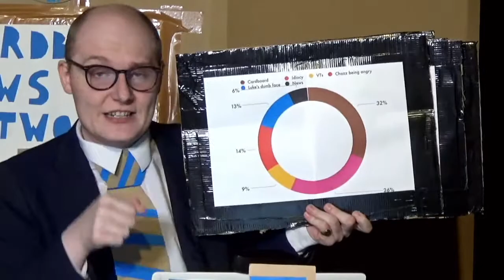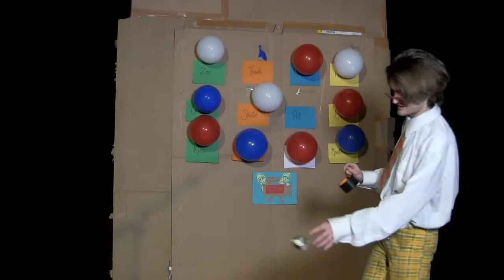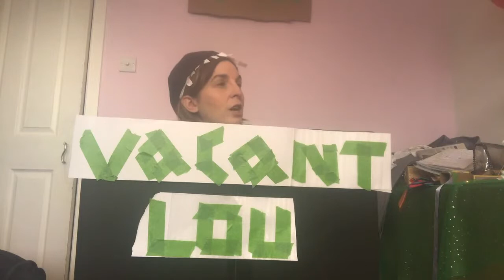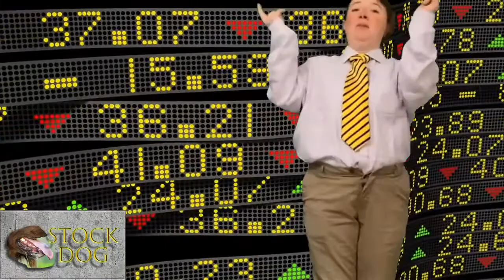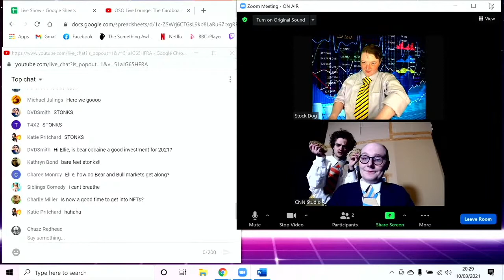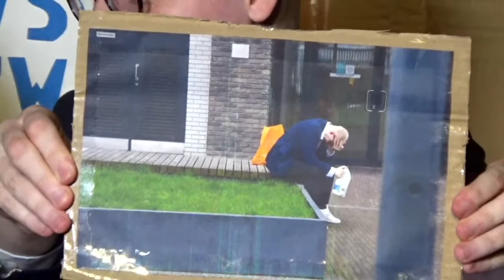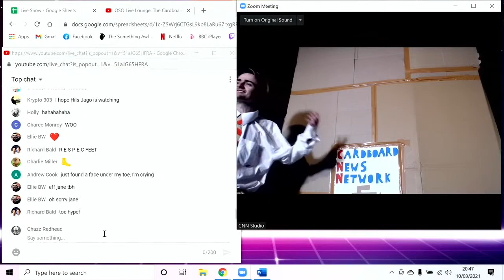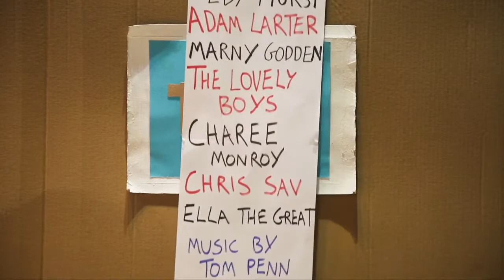OSO Live Lounge: The Cardboard News Network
The Cardboard News Network is a homemade news channel run by the UK's least-informed comedians. Award-winning idiots Chazz Redhead and Luke Rollason are joined in the cardboard studio by some of the UK's finest surreal minds to build a new topical show from scratch every week - featuring edible pie charts, Toto the hamster correspondent and lots and lots of cardboard.